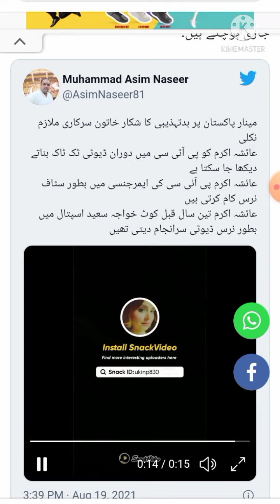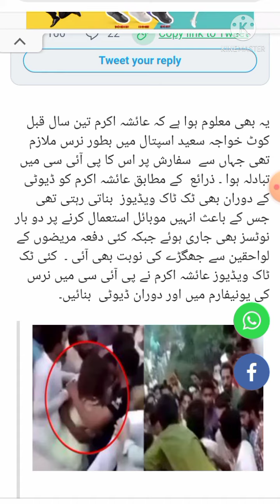Pakistani Girl Viral Video